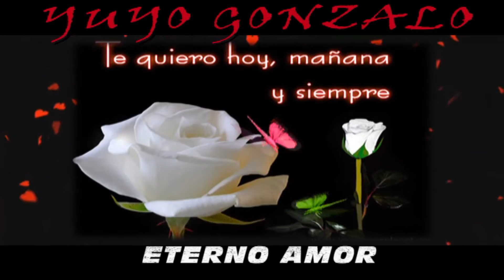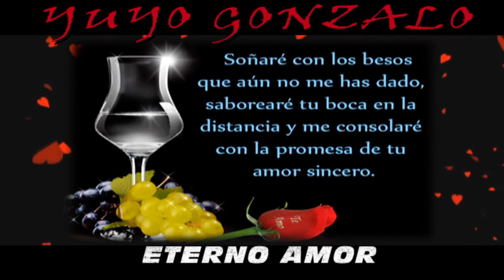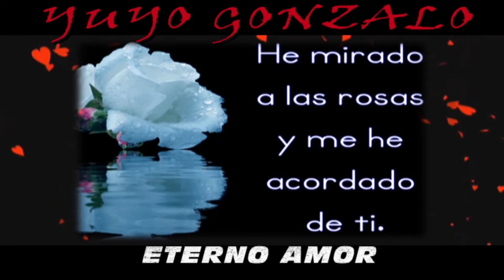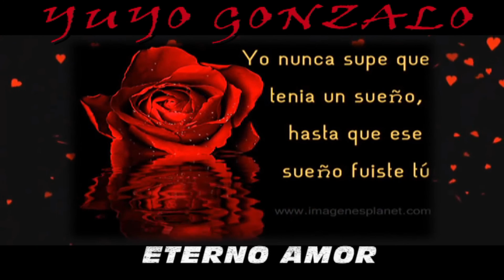ETERNO AMOR - YUYO GONZALO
YUYO GONZALO - ETERNO AMOR -
GRABADO EN ESTUDIO YUYO RECORDS
SAN MIGUEL - BS AS DIA  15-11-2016
CANCIÓN  ROMÁNTICA - AUTOR MARTIN PAZ